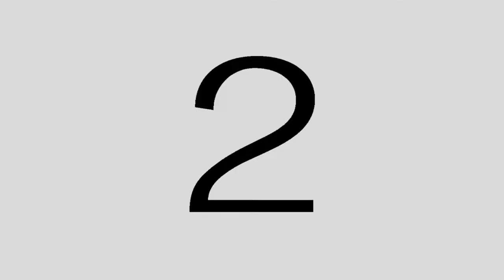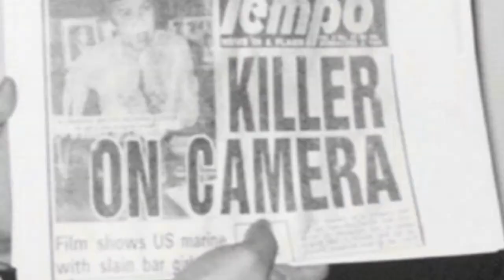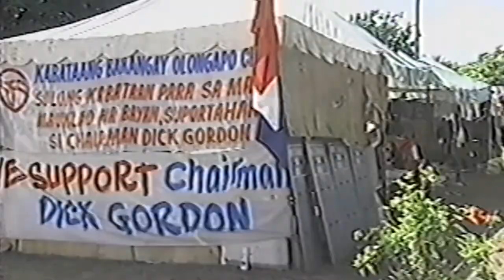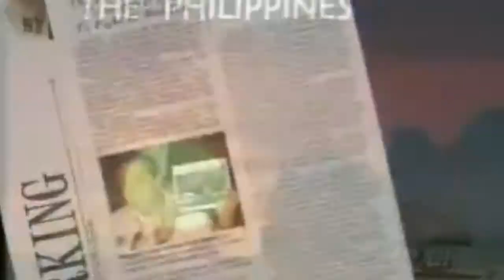Dick Gordon: Beyond the Horizon mp4 720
A tribute to a man who made a lot of difference among our country's leaders and espoused the message that "what this country needs is not just a change OF men but a change IN men."